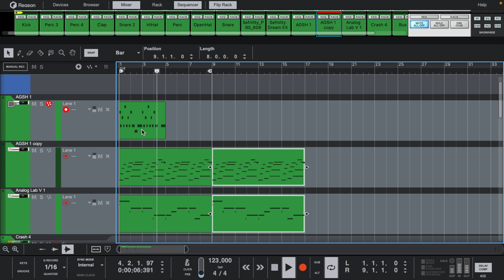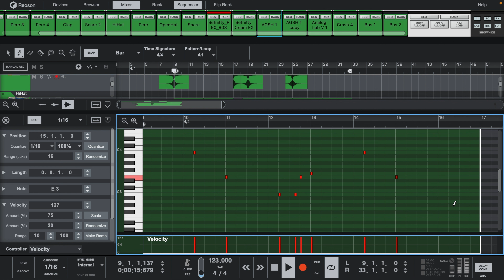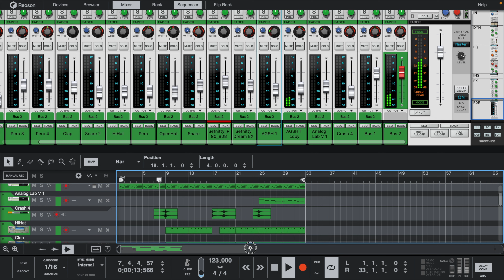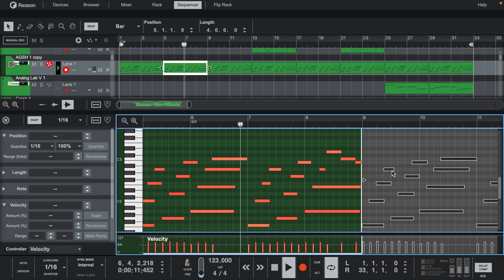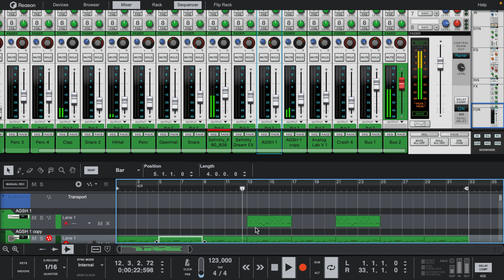Reason 13 | This Melody Hack will make you a GOAT!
Reason 13 Tutorial
Step By Step Guide for beginners
How to make the Hardest Beats